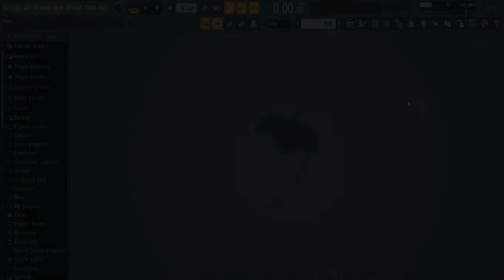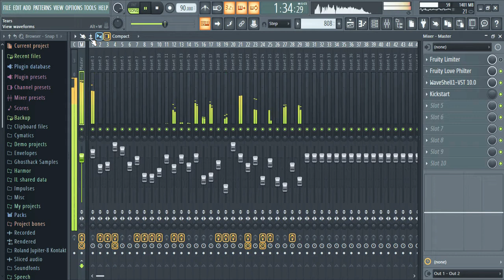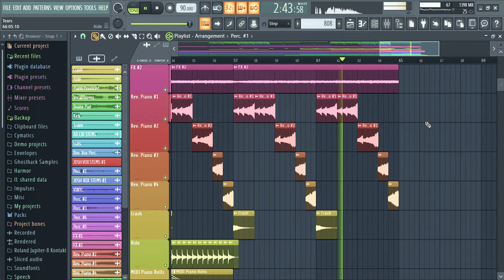"Tears" - Official Show Track Video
Hello Everyone! I Know Its Been Awhile Since My Last Upload, But This Is One Of The Reasons Why. Been busy Working On Several New Tracks.